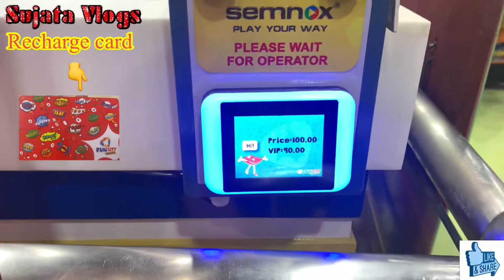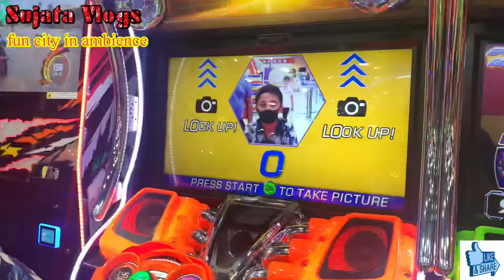Ambience mall in South Delhi